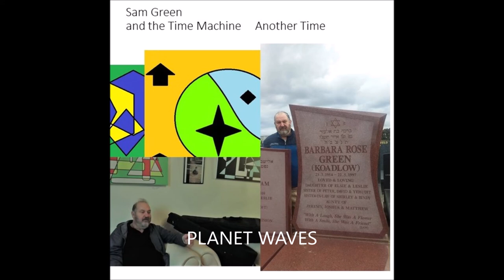15. PLANET WAVES SAM GREEN AND THE TIME MACHINE C 2019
morry's place another time its called